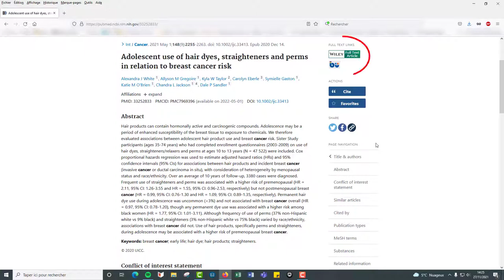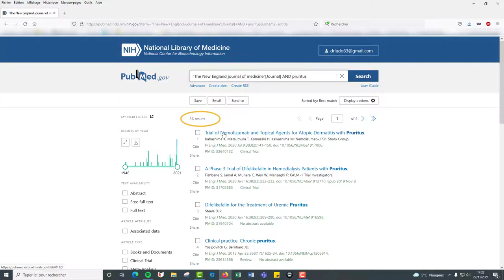11 - Single Citation Matcher Trouver un article à partir de ses références